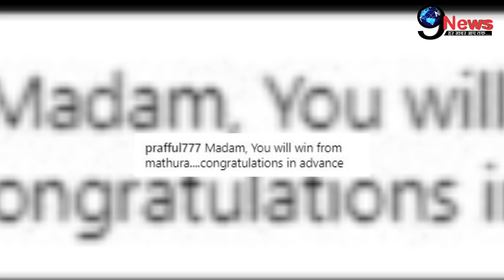सनी देओल की चुनावी लड़ाई के बीच हेमा मालिनी की जीत का हुआ ऐलान, फैंस ने दी खुशखबरी |HEMA MALINI